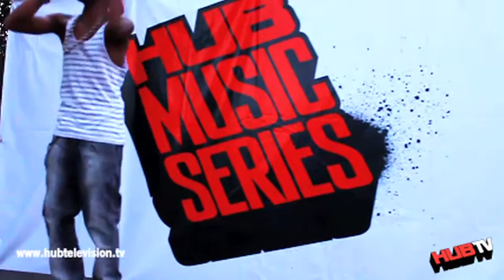Ozi F Teddy [HUB MUSIC SERIES] .m4v